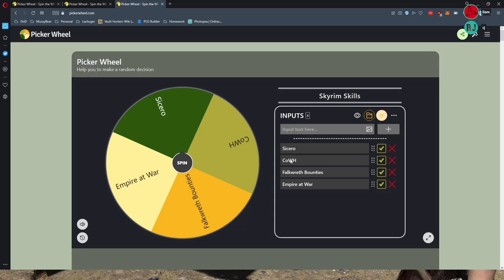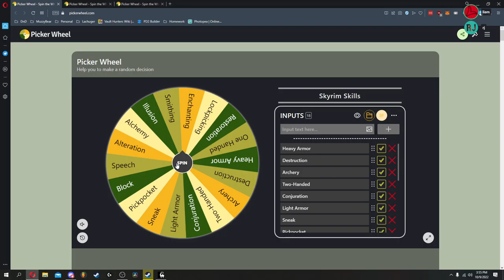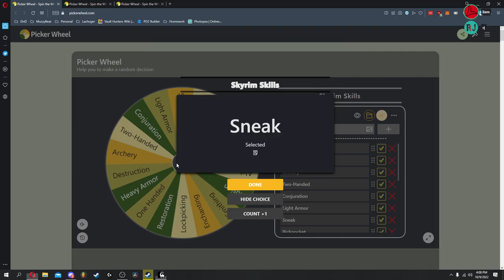[SSR 4] RJ is right, Liam is wrong. oh, and rats.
RJ is correct about the Dark Brotherhood questline and Liam beats the hell out of some rats.